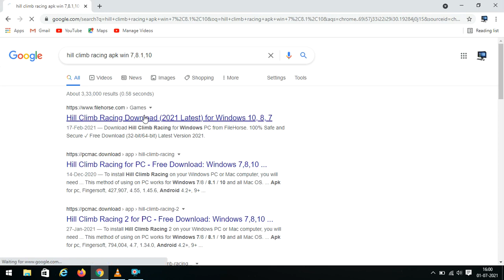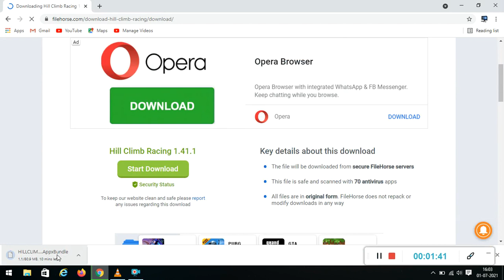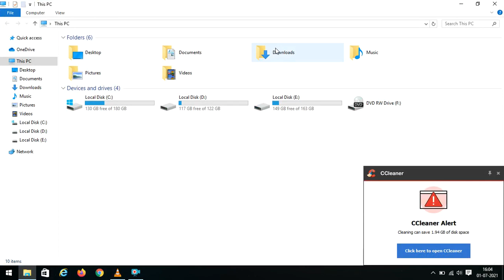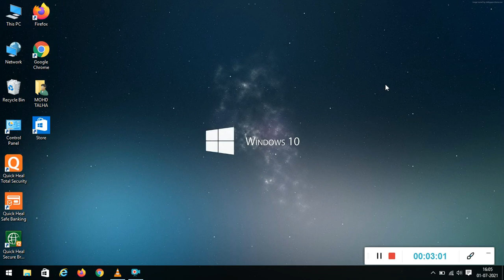HOW TO DOWNLOAD HILL CLIMB RACING IN PC AND LAPTOP WINDOWS 7,8.1,10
hill climb racing pc

how to download hill climb racing in laptop and pc

windows 7,8.1,10,11

star gaming pc